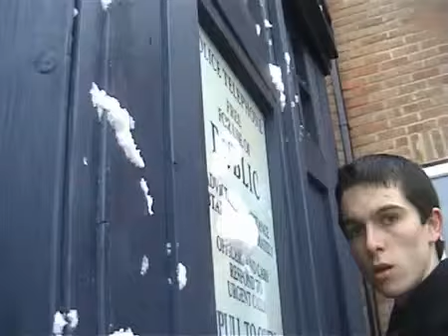Doctor Who - I Love You (TRAILER)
From trinity productions
I DO NOT OWN THIS
by tony coburn